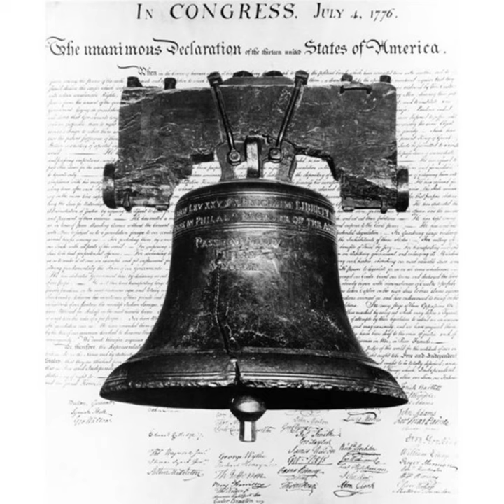The Liberty Bell Part 2 - A Patriotic Symbol Of Freedom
Instead of being melted down, this broken bell became a powerful symbol of freedom. During the 1800s, it became (incorrectly) linked to the War for Independence, a prophetic symbol for freeing the slaves, and a means to help unify the broken nation after the Civil War. During the 1900s, the bell was used to gain support for causes where freedom was threatened, such as the Civil Rights movement and World War 2.  It continues to encourage those seeking freedom throughout the world today.